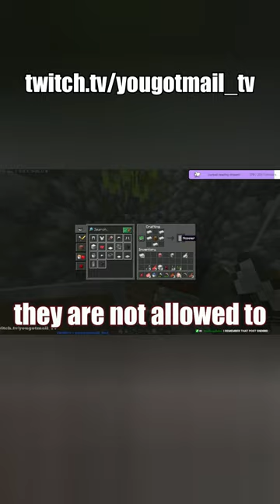the pillsbury dough boy